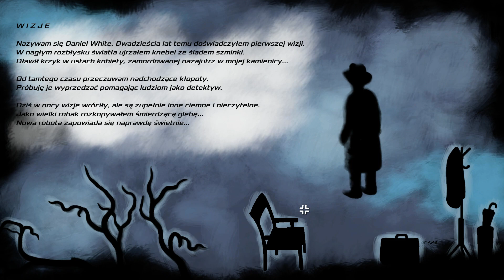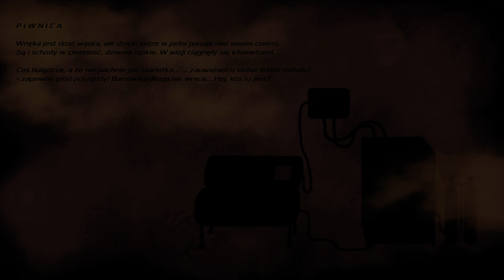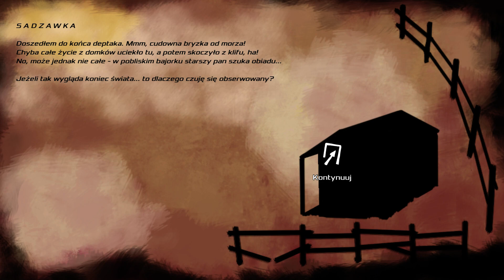Detektyw Lisiczka na tropie! ⟫ Earthworms #1 ⟪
★☆★ 🌟 ROZWIN OPIS A BĘDZIESZ SUPER 🌟 ★☆★
❤ ZNAJDZIECIE MNIE NA:

♥ WYŚLIJ MI FANARTA/POCZTÓWKĘ/LIST/PACZKĘ... czy co tam chcesz ♥
Lisiczka
skrytka pocztowa nr 7
UP Częstochowa 1
ul. Orzechowskiego 7
42-201 Częstochowa

★ ID ORIGIN: LisiczkaaLis
★ Steam: Lisiczka (avatar z liskiem i białym króliczkiem :3)

Dzięki za obejrzenie! :) Podobało się? Łapka w górę motywuje! 👍
Kliknięcie w dzwonek sprawi, że nie ominie cię film 🔔

Wiesz co? Jesteś super, bo czytasz opis ;)
Miłego dzionka, jeśli przeczytałeś/aś wszystko zostaw komentarz z tym ➡️ 💘 mniam, smakowite ;__; 💕 ⬅️